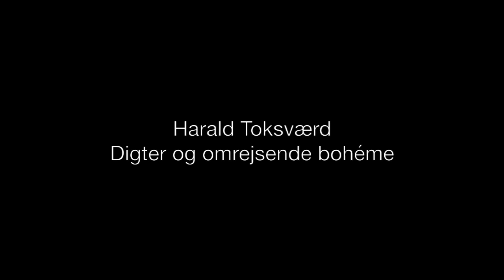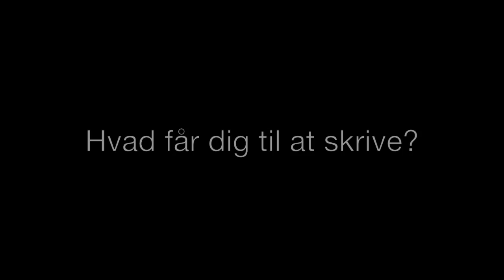Lyrikportalen - Harald Toksværd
Lyrikportalen præsenterer nutidig litteratur med vægt på undergrunden, åbne scener og litterære fællesskaber.

I computerspil er en portal en indgang til et nyt niveau i spillet. I arkitekturen betegner det udsmykningen af en port. Porten kan være lukket, men portalen er altid åben.